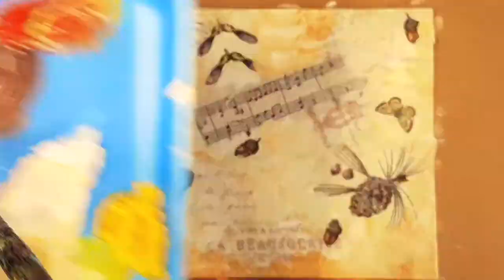Painting a Butterfly, DIY Time Lapse, Decoupage and Acrylics Painting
I wanted to tittle this time lapse  "Struggles of  Creativity" because I kept on erasing and re-doing things, but I think this turned out pretty well! Let me know what you think